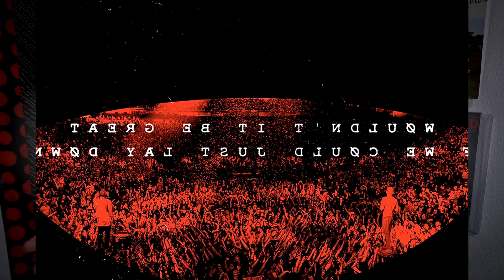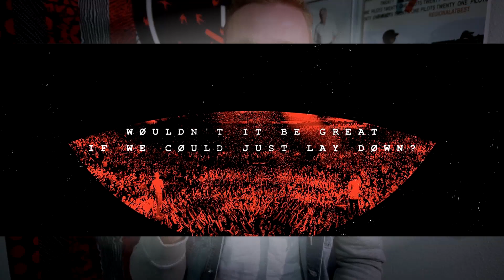NEXT TØP Album Predictions + Tyler Working on New Music! - twenty one pilots 2017 album (discussion)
I'm back! Happy Friday the 13th!

In this video, we'll talk about my predictions for the next album based on evidence I've accumulated over the last five or six months!

Personal Instagram: @jake.alan
twenty one pilots fan instagram: @stolen.potential

1. Tyler Playing Piano on Plane - instagram picture

*Feel free to suggest music for next week's songs!*

2.

Share with your frens! Love you guys!